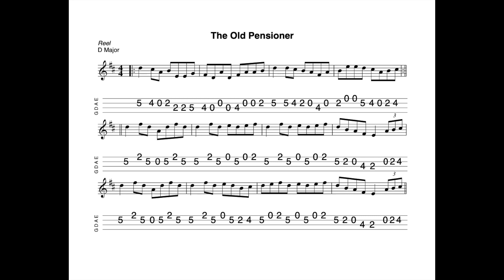The Old Pensioner - a reel in D Major tabbed for mandolin and played by Aidan Crossey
9 April 2023.  Despite the name, a very sprightly reel indeed.